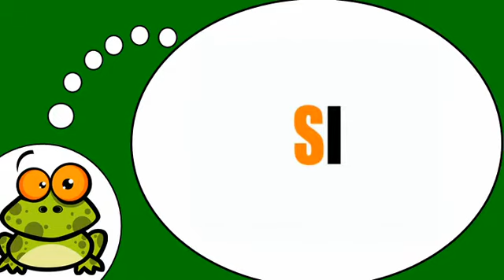Baro luuqada Faransiiska # Les syllabes = S